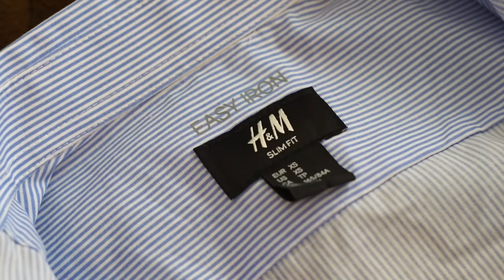2月 買ってよかったもの！ もらって嬉しかったもの！